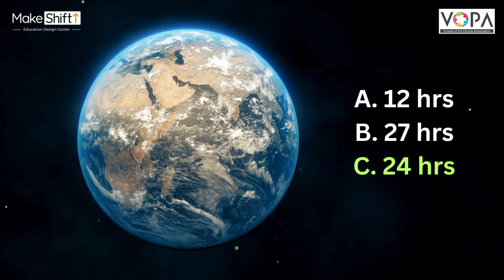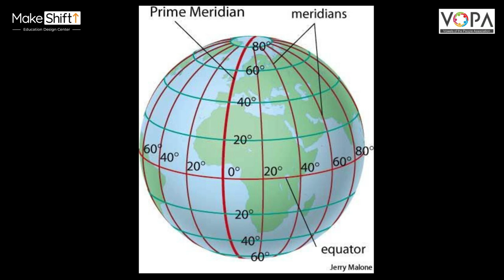Introduction to Time zones | Special Course | Space Science | V1 | V-School